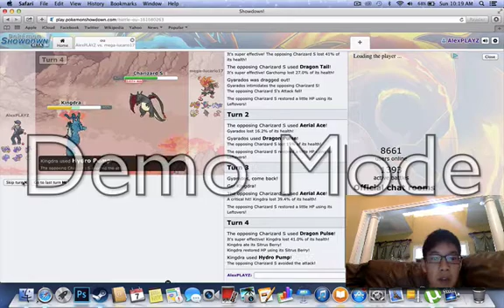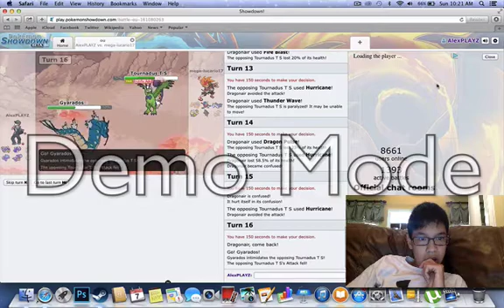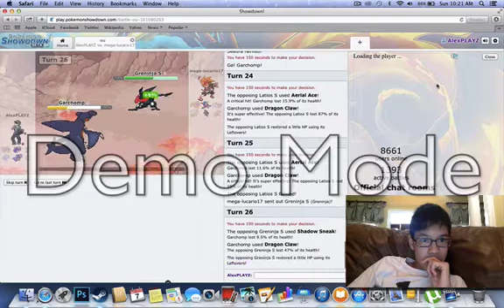Pokemon Showdown [GEN 4] Gym Leader Challenge Ep.2 | Clair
Pokemon Showdown [GEN 4] Gym Leader Challenge #2 : Clair